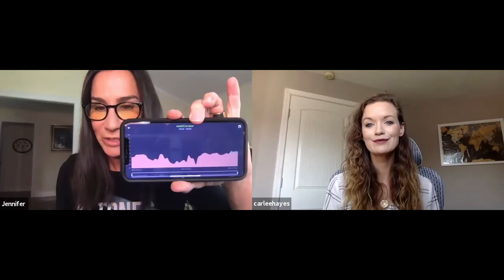CGM: Continuous Blood Glucose Monitor- Nutrisense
Join Coach and Nutritionist Jennifer Morris and Her Guest Carlee HAyes for a basic overview of why you may want to consider monitoring your blood glucose continuously! So much information and nuggets here for you!

-Why should I care about my blood glucose? What are the health impacts/ body composition impacts?
-How blood glucose is typically measured and what are the pitfalls?
-What makes a CGM different?
-What is the nutrisense program all about?

Carlee Hayes is a Registered Dietitian Nutritionist and the Lead Dietitian at NutriSense, a company that leverages continuous glucose monitoring technology and data to prevent disease and improve healthspan. With an extensive background in nutrition counseling, weight management, and metabolic health, Carlee is on a mission to help people live their healthiest lives and improve their relationship with food and diet.